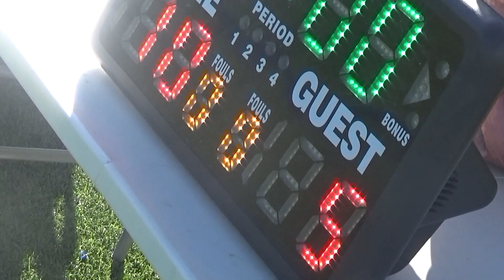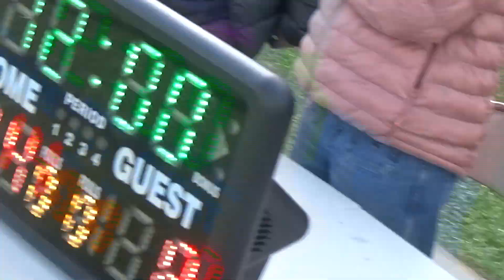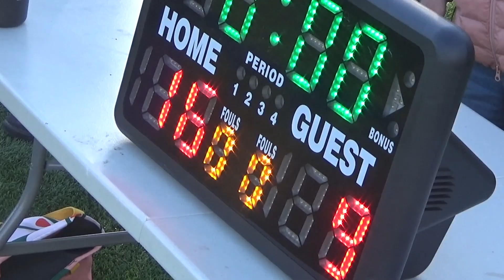5-2-24 HSLL Varsity Girls TNT vs Damonte Ranch.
Played 5-2-24. Truckee North Tahoe hosts the Mustangs.